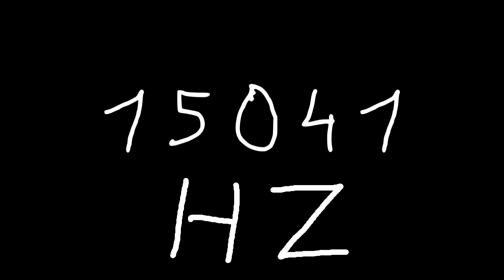15041 hz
Just sound.

chords
sounds
noise
tone
noises
tones
audio
wave
waves
sin
sine
sinus
sinoid
heart
heartbeat
resonancy